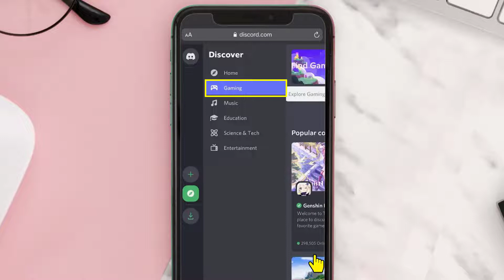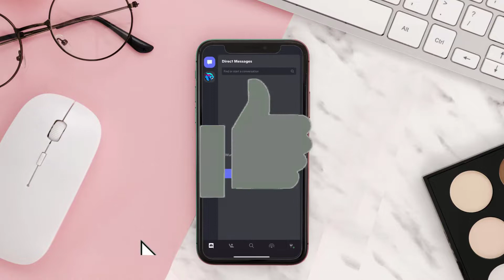How to Join A Public Discord Server On Your Mobile Device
On Discord, you almost always need to have an invite link to join a server. And, depending on the way the link is set up, it may expire 24 hours after creation. So you may have to move quickly if you receive a link. In this video, I'll show you How to Join A Public Discord Server On Your Mobile Device. This is the easiest and fastest way to Join A Public Discord Server On Your Mobile Device. Make sure you watch until the end of this video to find out How to Join A Public Discord Server On Your Mobile Device on Android and iPhone. These methods work on Android as well as iOS 11, iOS 12, iOS 13 and iOS 15. Hope you enjoy!

Topics Covered:
Bytes Media
how to
join public discord server
how to join public discord servers on mobile
discord tutorial
discord server
public discord servers to join
public discord servers
how to join public servers on discord mobile
how to join public server
how to join a discord server
discord servers
public discord server link
public discord servers mobile
join public discord
how to join a public discord server on ios
how to join a public discord server on android